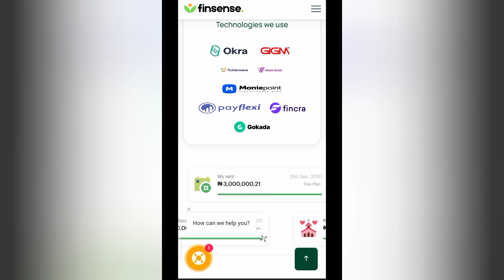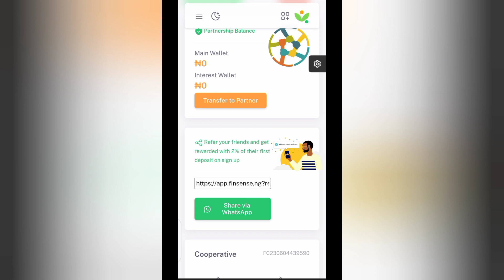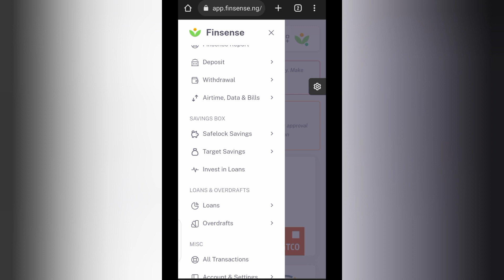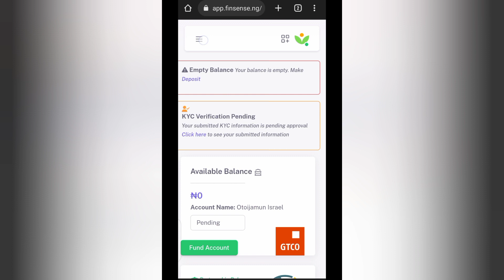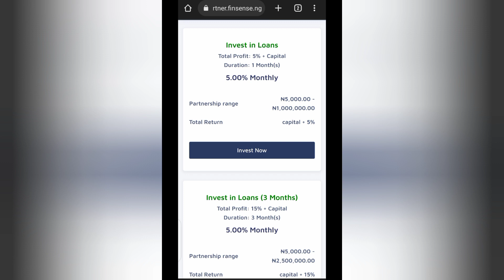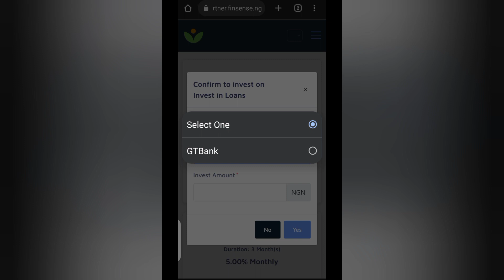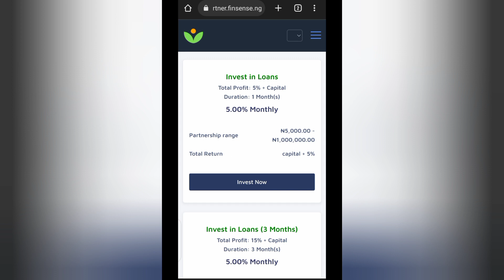Earn 5% interest monthly on Zero-risk Finsense.ng Loans , Savings & Investment Platform🤑🔥🔥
This video is about how you can earn 5% interest monthly on Zero-risk Finsense.ng Loans , Savings & Investment Platform.

It's a Zero-risk collateral based loans.